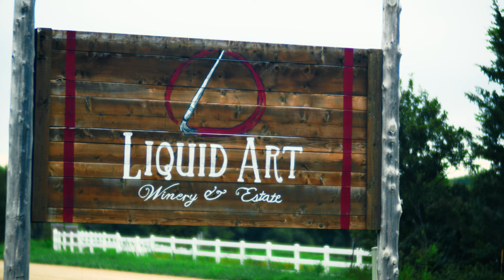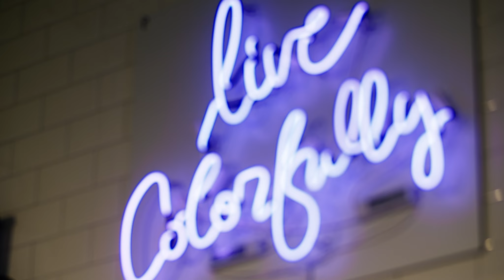Curtis and Megan